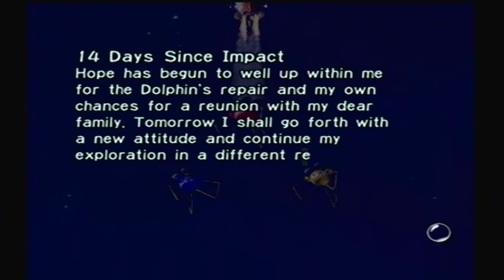Pikmin: 100% Guide - Smokey Progg Boss (Optional) (Day 14)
Before the final trial, we face what many consider to be the toughest boss in this game! (Believe it or not, this is actually my first time fighting him)